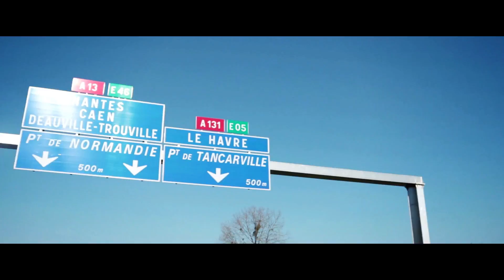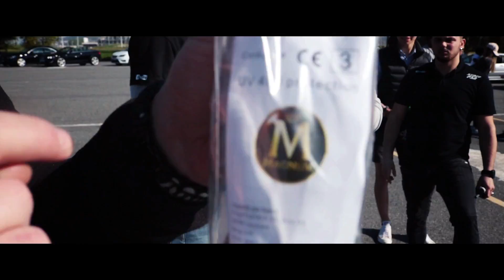PSR - Life EP08 S01 - Road trip Paris-Le Havre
Road Trip Psr - Paris - Le Havre France
contact facebook / instagram / snap
paris street racing
yardi yard